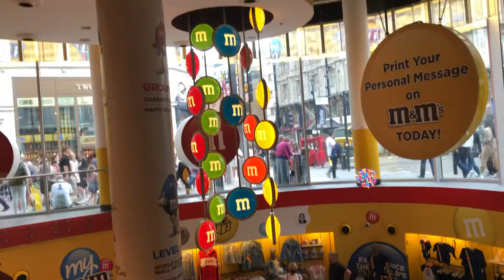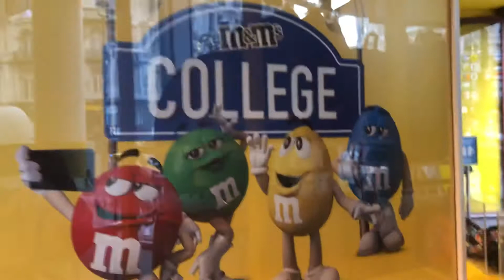M&M’s World London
M&M in London UK, and many more others by M&M brand.